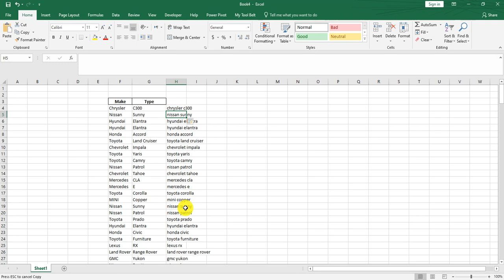حركة بسيطة جدا هتسهل عليك شغل كتير جدااااا فى الاكسل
حركة بسيطة جدا هتسهل عليك شغل كتير جدااااا

i excel at sports
i excel math
i excel meaning
i excel at something
i excel at examples
i excel login
i excel learning
i excel program
h sg h k ghdk
$h$ excel
hp excel スクロールロック 解除
n excel
in excel columns are labelled as
in excel rows are labelled as
n excel formula
n excel function
vba in excel
n excel file is generally called a / an
m excel
m excel formula
$m excel format
m excel language
m excel online
$m excel number format
l'excel
l excel telecharger
q excel
q excel recovery cream
q excel micro infused cream
في excel كيف تجد قائمة الصيغ
في excel كيف تحدد مقدار الصفوف والأعمدة التي تحتاجها للجدول
gh excel
e excel
e excel singapore
e excel company
alt e in excel
excel exe
e excel products
e excel millennium
eexcel malaysia
sh excel
sh excel vba
s excel
excel z score
excel z test
excel z score formula
excel z table
excel z-score to probability
excel z value
excel z score to p value
excel z score function
z excel
z excel do pdf
z excel do word
z excel do pdf online
r excel
r excel package
r excel import
r excel read
r excel export
r excel_sheets
r excel to dataframe
r excel write
excel خصائص
the excel
excel th köln
excel th st nd
excel th hochstellen
excel the format
t excel
t excel function
t excel table
$b$ excel
b excel bus
0 in excel
excel 001
excel 0 in front
excel 0 as blank
excel 00
excel 0 before number
excel 0 disappears
excel 0 as dash
# ##0 excel format
0 excel disappears
0 excel show
0 excel vor zahl
0 excel nicht anzeigen
0 excel anzeigen
0 excel ausblenden
1 excel
2excel aviation
2 excel
2 excel compare
2 excel sheets compare
2 excel formulas in one cell
2 excel files open at same time
2 excel files open side by side
2 excel in 1
3 excel
excel 4
excel 4.0 macro
excel 4.0 macros
error 400 in excel
excel =4&3
excel 4 processors calculating
excel 4e+06
excel 4 threads calculating
4 excel
excel 5
excel 5 number summary
excel 500 formulas
excel 5 why template
excel 5 whys template
excel 509 error
ixl 5th grade math
xl 50
5 excel
5 excel functions
5 excel grade
5 excel formula
excel 64 bit version
6 excel
excel 7
excel 7 day moving average
excel 75th percentile
excel 7 download
excel 7 days from date
xl 7
xl 7 price in india
7 excel
7 excel university
7 excel university working safely answers
excel 8
excel 8.0
excel 8 threads
excel 80 20 formula
excel 8d template
excel 8d report template
xl 80
ixl 8th grade
8 excel
8 excel errors and how to fix
9 excel